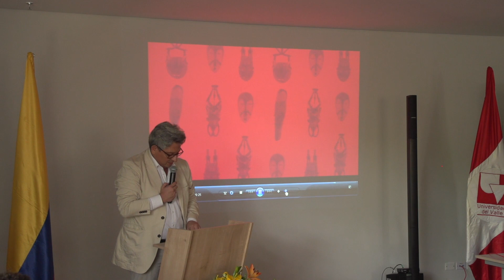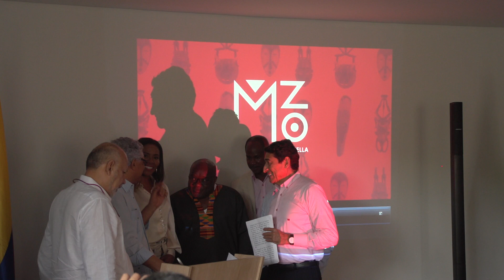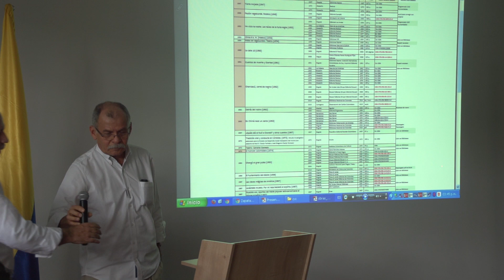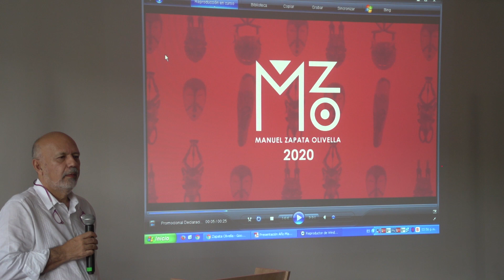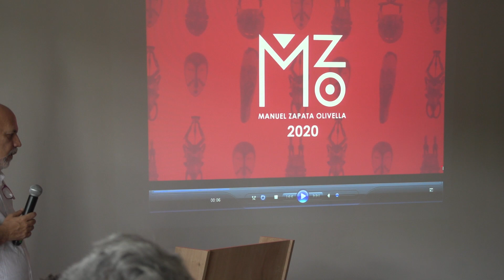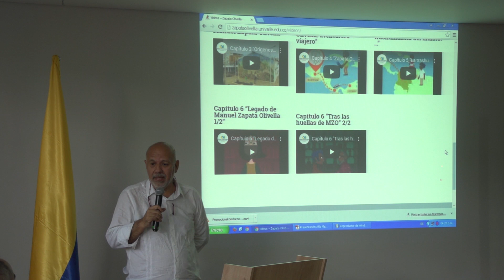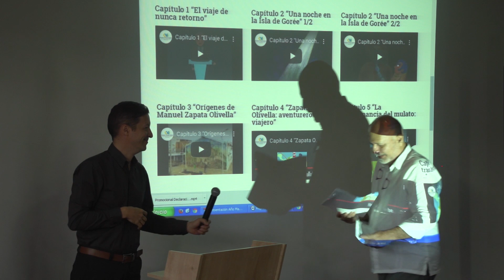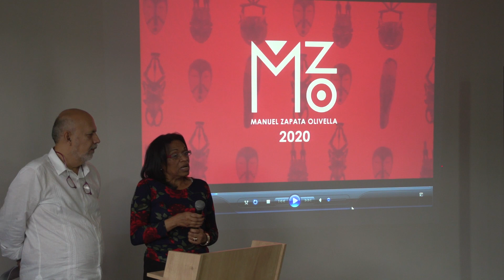Instalación Mesa Nacional Año Manuel Zapata Olivella 2020